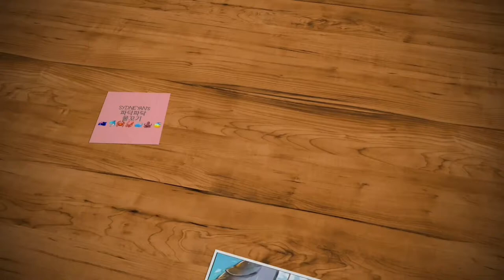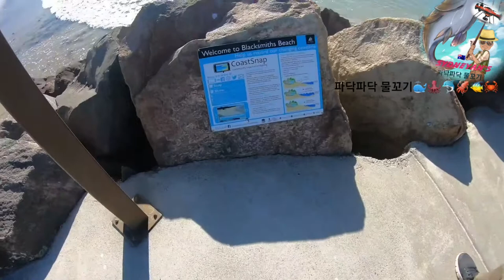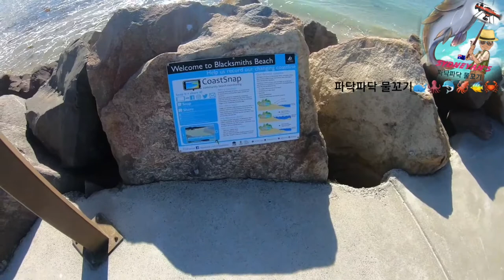Ghostie Beach & Sea Snake or Ill?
Ill?  Snakes? 장어??바다뱀?? with Fantastic Ghosties Beach.. 고스티비치...